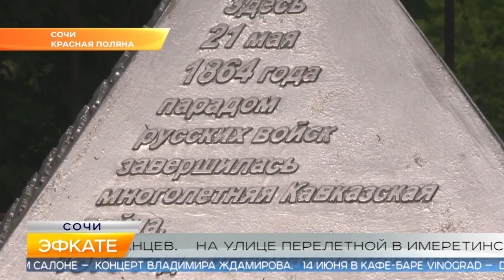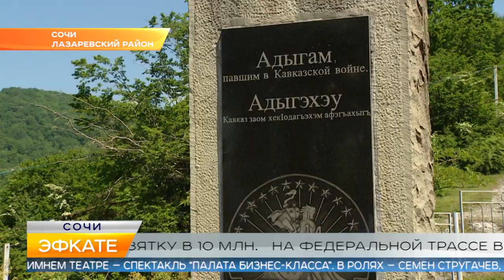Новости Сочи (Эфкате РЕН REN TV) Выпуск от 22.05.2019